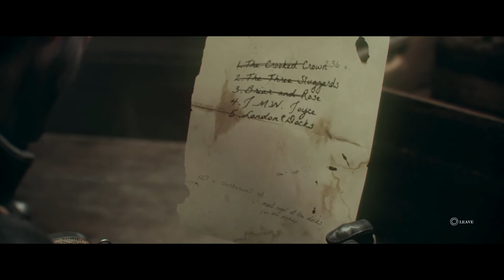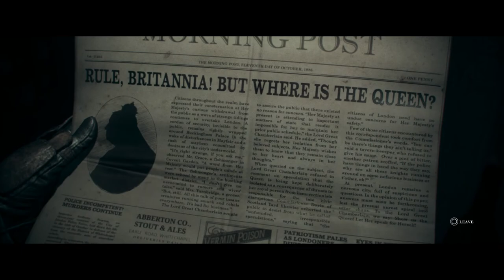The Order:1886 1080pHD60 Walkthrough Part # 5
he Order: 1886 is set in an alternate history London, where an old order of knights keep all of the world safe from half breed monsters, who are a combination of animal and man. In the game's history, around the seventh or eighth centuries a small number of humans took on bestial traits. The majority of humans feared these half breeds and war broke out. Despite the humans outnumbering the half breeds, their animal strength gave them the upper hand in centuries of conflict.

Centuries later, humanity finds new hope in King Arthur and the Knights of the Round Table. King Arthur and his like-minded knights take the fight to the half breeds, but Arthur soon realizes it's a losing battle. Through a mysterious turn of fate The Knights discover Black Water, a mystical liquid that significantly extends their lifetimes and gives them remarkable healing abilities. Despite this new advantage the half breeds continue to win battle after battle, until the industrial Revolution turns the tide. Engineers are far ahead of their time, inventing technologies such as thermal imaging, Zeppelins, and wireless communications. New weapons belch electricity, ignite clouds of molten metal on top of enemies, and fulfill dual functions as fragmentation grenades and proximity mines.

Directed by
Remington Scott Writing Credits
Kirk Ellis
Ru Weerasuriya

Ru Weerasuriya ... (story) Cast (in credits order)
Steve West Steve West ...
Grayson / Sir Galahad (voice)
Alice Coulthard Alice Coulthard ...
Isabeau D'Argyll / Lady Igraine (voice)
Neil Grainger Neil Grainger ...
Various (voice)
Frederik Hamel Frederik Hamel ...
Marquis de Lafayette / Sir Perceval (voice)
Paul Gregory Paul Gregory ...
Baron Augustus D'Argyll / Lord Chancellor (voice)
Matthew Waterson Matthew Waterson ...
Alastair D'Argyll / Sir Lucan (voice)
Yuri Lowenthal Yuri Lowenthal ...
Nikola Tesla (voice)
David Shaughnessy David Shaughnessy ...
Lord Hastings (voice)
Nishi Munshi Nishi Munshi ...
Devi Nayar (voice)
Liam O'Brien Liam O'Brien ...
Finley (voice)
Michael Halsey Michael Halsey ...
Lord Darwin (voice)
Daniel Riordan Daniel Riordan ...
Mysterious Figure (voice)
Steven Brand Steven Brand ...
Commissioner Doyle / Lord Dunglass (voice)
Rest of cast listed alphabetically:
Stephen Beckett Stephen Beckett ...
Walla Crowd (voice)
Beth Chalmers Beth Chalmers ...
Walla Crowd (voice)
Ben Crowe Ben Crowe ...
Walla Crowd (voice)
Brett Fancy Brett Fancy ...
Walla Crowd (voice)
Emily Francis Emily Francis ...
Walla Crowd (voice)
Louisa Gummer Louisa Gummer ...
Walla Crowd (voice)
Jeff Leach Jeff Leach ...
Crowd Walla (voice)
Finley (voice)
Dan Riordan Dan Riordan ...
Mysterious Figure (voice)
Joseph Rye Joseph Rye ...
Walla Crowd (voice)
Natasha Staples Natasha Staples ...
Walla Crowd (voice)
Tehmina Sunny Tehmina Sunny ...